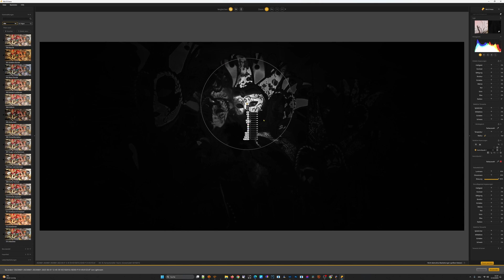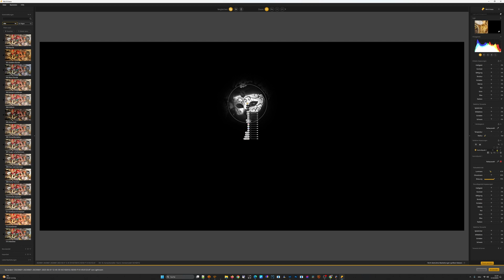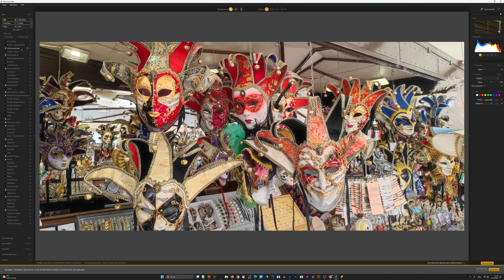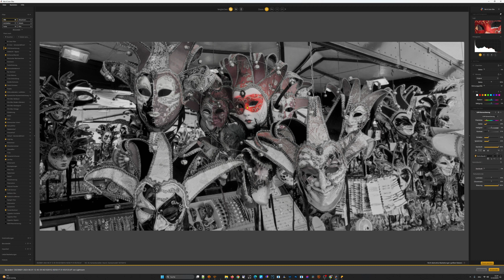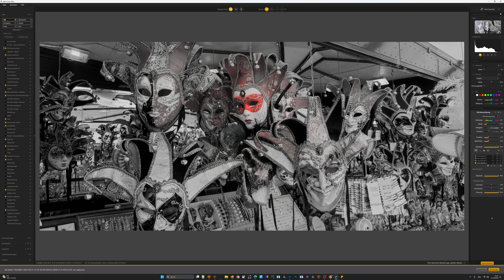UPoints sind keine Radialfilter - DXO NIK Collection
Ich bin immer wieder überrascht, wie die NIK Collection und speziell die UPoint-Technologie unterschätzt und falsch verstanden wird.

Über mich
Vormals bekannt als thefineartportrait. Physiker, Marketeer und lange Zeit professioneller Fotograf und Videograf.

- keine Geschäftsbeziehungen zu Herstellern. Vollkommene Unabhängigkeit, was nicht mehr normal ist.
- keine Zielsetzung mit Youtube Geld zu verdienen. Was zu klaren Worten führt.

Ich versuche nun im Ruhestand die Erfahrung von über 50 Jahren Fotografie in Form von Tutorials weiter zu geben. Tutorials in den Themen:

- Portraitfotografie
- Beautyfotografie
- Fashionfotografie
- Reisefotografie
- Produktfotografie
- Bildbearbeitung